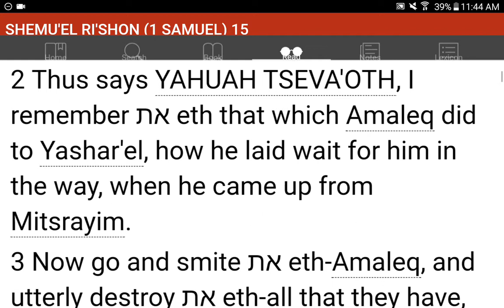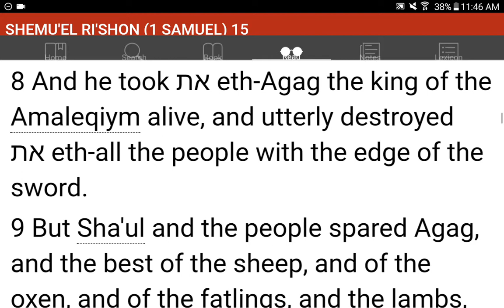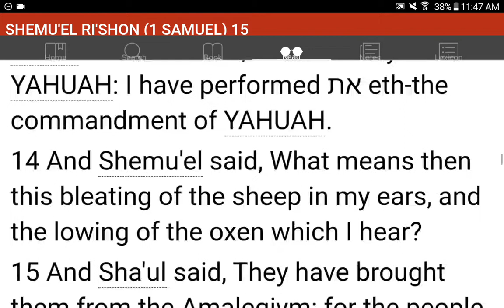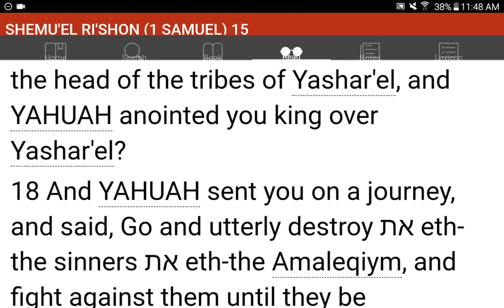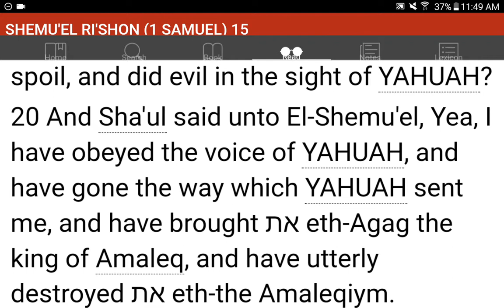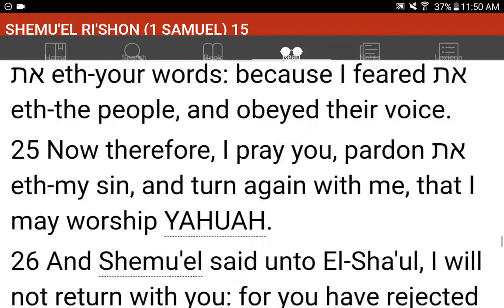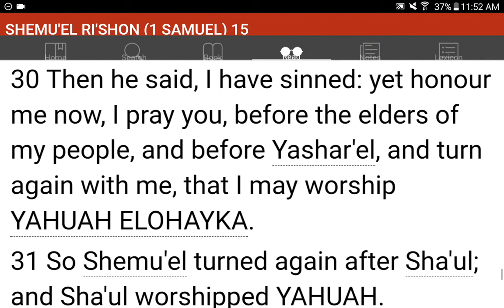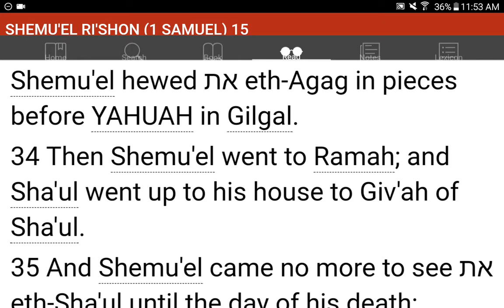💜h?™ "What's the MOST HELPFUL & SIMPLEST WAY that WORKS?"™ GIVE 1P/Month NOW! GCash